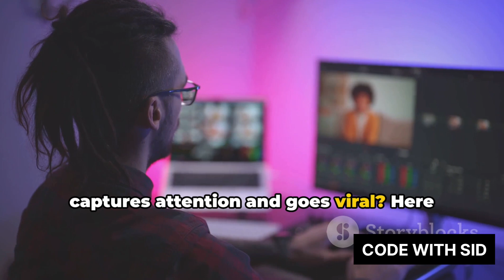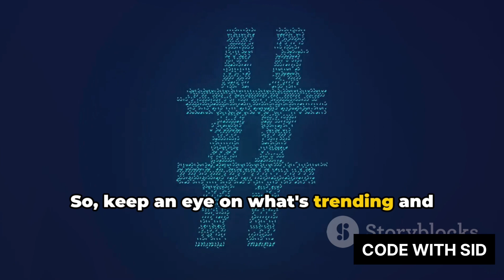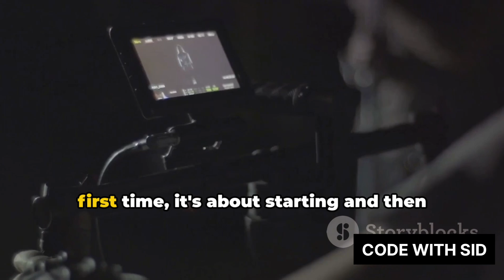How to Make Viral Reels Videos on Instagram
Learn the secrets to creating viral reel videos that will make your content go viral! Watch this video to discover tips and tricks on how to make your reels stand out and attract a larger audience.